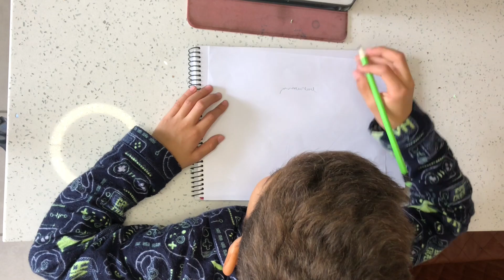Dibujo a LAMINE YAMAL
Es un nuevo ídolo de esta generación y disfruté mucho el proceso de dibujarlo.